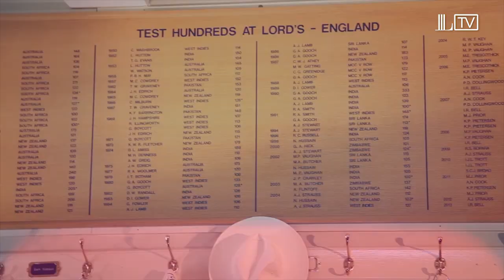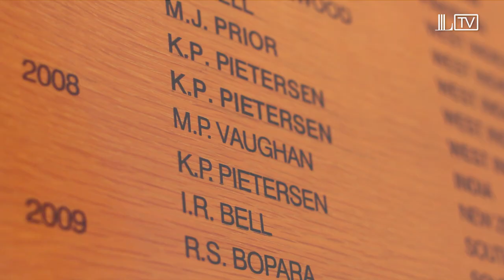Kevin Pietersen: "They are pinch yourself moments" | Honours Board Legends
Our special series of England captains on the Lord's Honours Board continues with Kevin Pietersen. Discussing his earliest memories of Lord's whilst growing up in South Africa to his amazing 202 not out against India in 2011 Pietersen gives an in-depth account of what the Home of Cricket means to him.